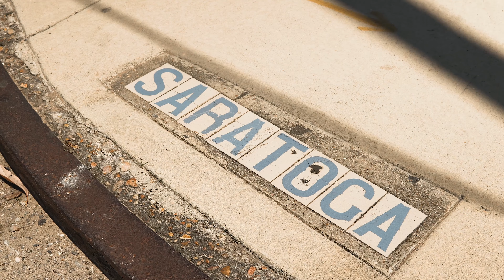3XKOACC - Bryan Williams